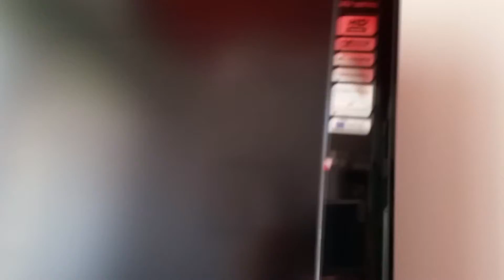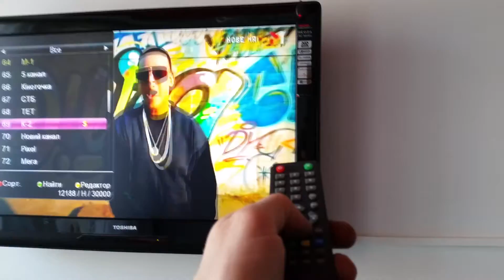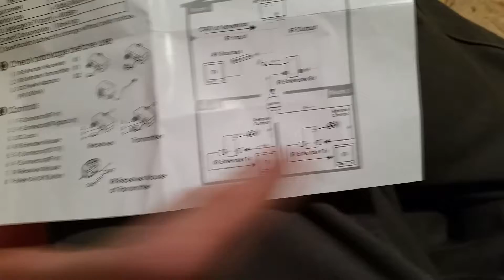Удлинитель пульта по коаксиальному кабелю. Реальный пример установки своими руками..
Вот нравится мне решать проблему передачи сигналов ИК пульта по коаксиалу. Радиоканал по надежности тут и рядом не стоит. Впрочем, смотрите!

удлинитель пульта ду своими руками,
удлинитель пульта,
ик удлинитель пульта по кабелю,
удлинитель пульта триколор
IR
IR remote,
IR remote controller